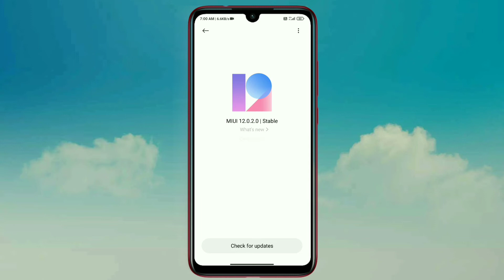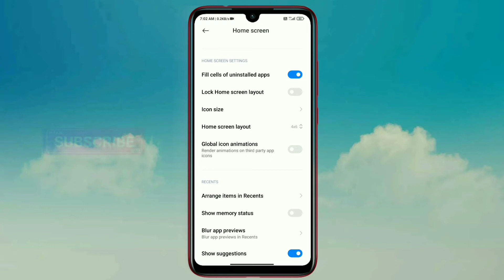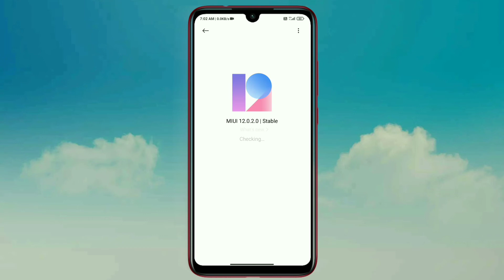Redmi Note 8 Android 11 New Update Full Changelogs | 20+ New Features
Hello friends eash video me hamne Redmi Note 8 me Android 11 Update ka Full Changelogs kara hu puri jankari dya hu agar aap ko koi bhi problem hai to jarur comment kare